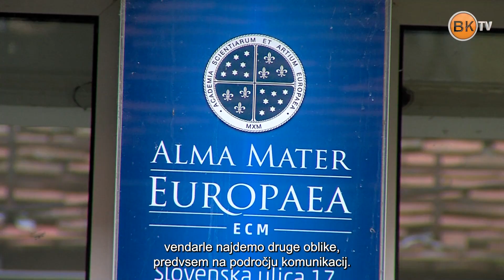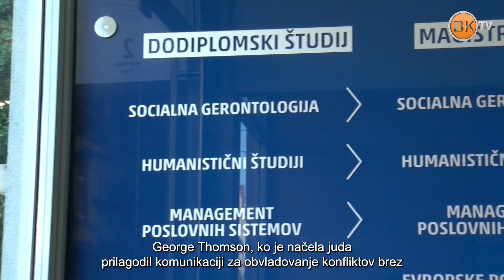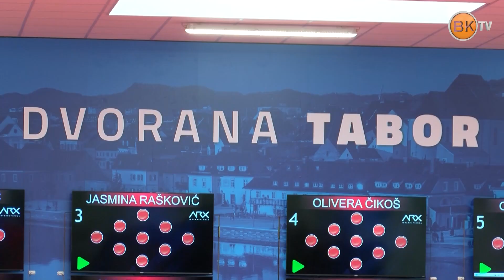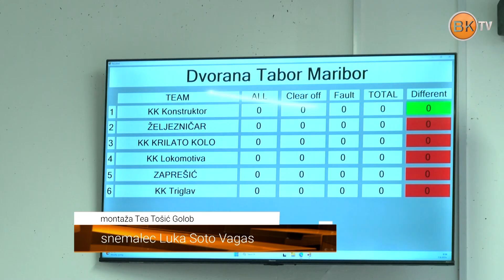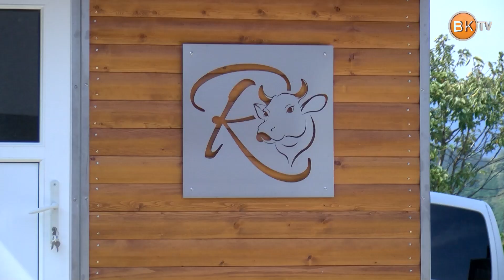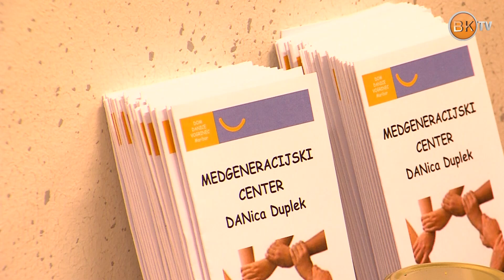Občinski informator 1763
Tokrat v Občinskem Informatorju:

1: Na Univerzi Alma Mater Europaea letos dodatno izobraževanje
2: V Dvorani Tabor odprli prenovljeno kegljišče
3: Vera Planinc in Zvonko Furman  sta dobitnika plakete Občine Majšperk
4: Etno koncert prleškega dueta na Sestržah
5: Pohod Društva vinogradnikov in sadjarjev Majšperk
6: V Domu krajanov Ptujska Gora srečanje težjih invalidov Društva invalidov Majšperk in Kidričevo
7: Medgeneracijski center (MGC) Danica Duplek obeležil osmo leto delovanja